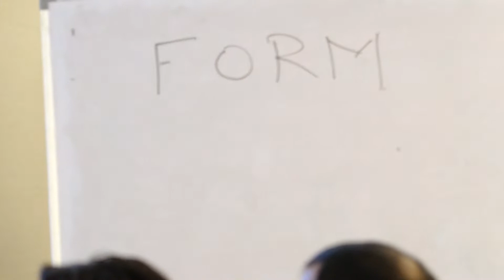Team Garuna LDP 3 | 03 August 2018 | Part 4